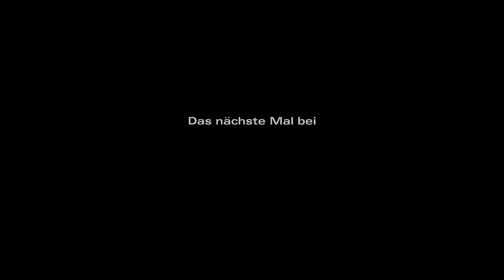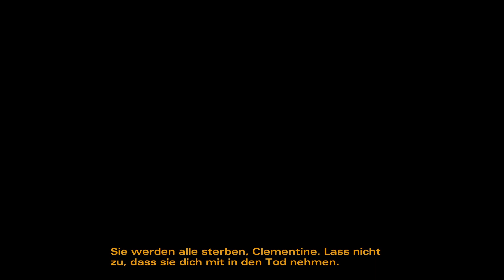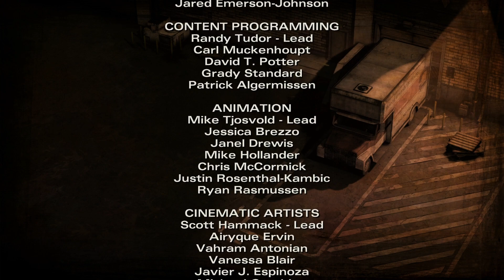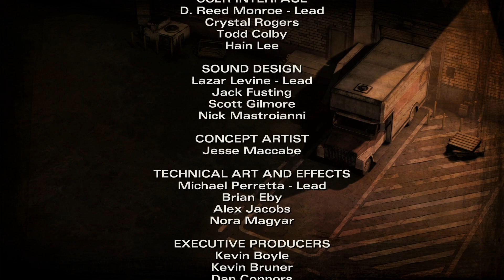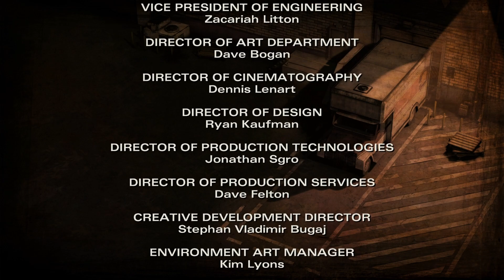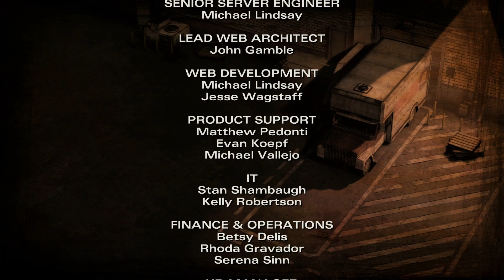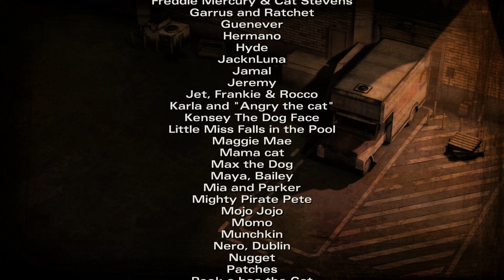The Walking Dead: Season 2 [Let's Play] [Blind] [DE] Part 05 - Die Flucht in die Hölle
➤➤➤ Wir führen einen Plan um aus dem Einkaufszemtrum zu entkommen aus, doch danach geht es gehörig schief.

➤➤➤ Entwickler: Telltale Games
➤➤➤ Publisher : Telltale Games
➤➤➤ Genré      : Horror, Film-Adventure
Kommentiertes Gameplay von Trilophysis [2023]